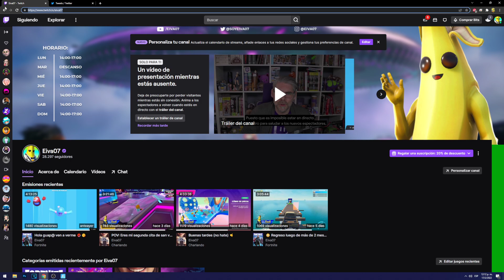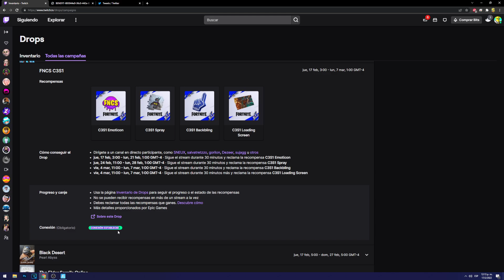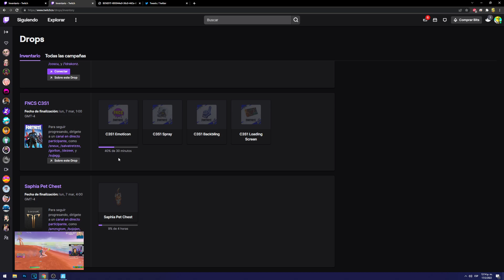🎁 CONSIGUE POR HOY GRATIS ESTE REGALO DE FORTNITE 🤯| Eiva07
consigue por hoy gratis este regalo de fortnite!

Así que mira el vídeo para enterarte de como conseguir la nueva recompensa de fortnite, como conseguir el nuevo regalo de fortnite, nuevo regalo fortnite o nueva recompensa fortnite.